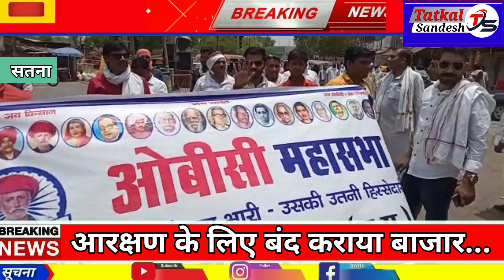आरक्षण के लिए बंद कराया बाजार:दुकानें बंद कराने सतना की सड़कों में उतरे ओबीसी महासभा की टोलियां..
आरक्षण के लिए बंद कराया बाजार:दुकानें बंद कराने सतना की सड़कों में उतरे ओबीसी महासभा की टोलियां, कहीं आग्रह किया तो कहीं खुद ही गिरा दिया शटर breakingnews tatkalsandesh mpnews live #satnanews